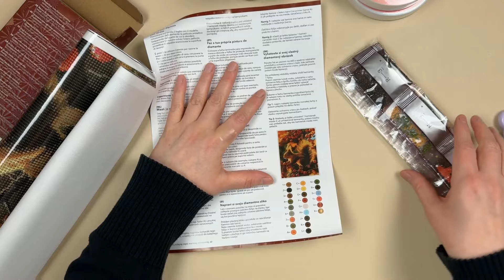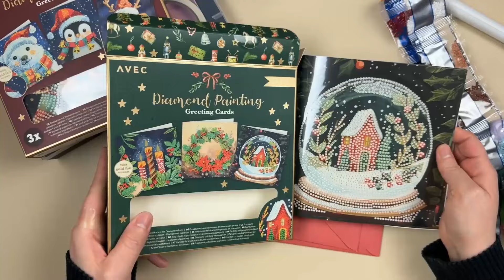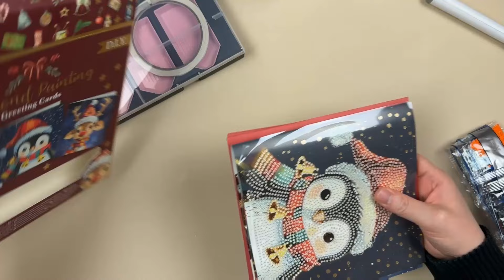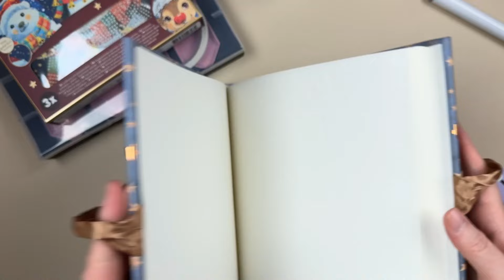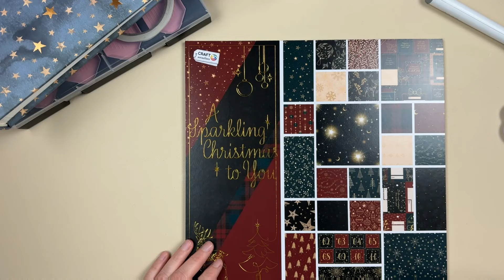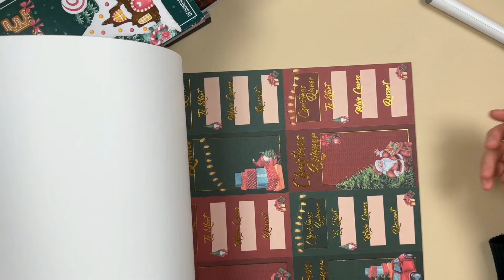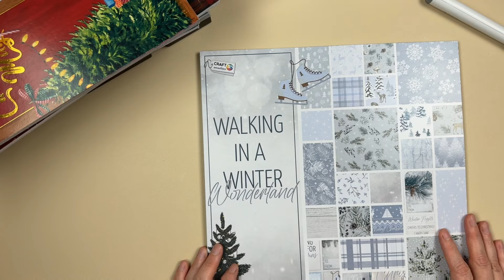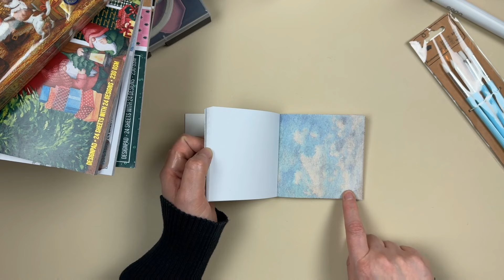Action Haul || Bastel Haul || September 2024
Hallöchen zusammen,
ein kleiner Haul für zwischen durch ^^
Hier findest du mich auch:
* Wolken Messerchen
* Elektrischer Radiergummi
* Dimond Painting Zubehör